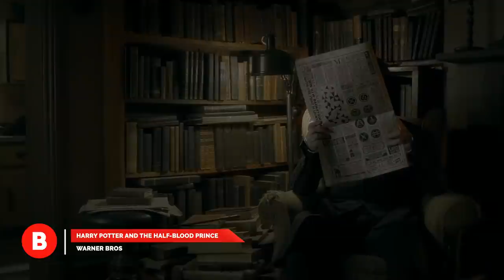Harry Potter: Worst Crimes Committed By The Good Guys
The Heroes In Harry Potter Are Known For Some Of The Worst Crimes In The Series.

The wizarding world is jam packed with goblins and ghouls ready to pounce on the most defenseless wizards out there. Wickedness exists in Harry’s world and that’s just a fact.

What we didn’t expect to see is some of that wickedness come out in our favorite heroes. Turns out Harry, Ron, and Hermione aren’t the darling little angels we built them up to be. Oh wait, you all knew that, didn’t you? Okay, well turns out Dumbledore and Snape weren’t always the most moral characters. Gosh, you’re right that’s obvious too. Well, there are some obvious entries on this list, okay? But just wait till we tell you about Molly Weasley and Minerva McGonagall’s transgressions.

See, the Battle of Hogwarts was a playground for lawless behavior. Just ask Cedric Diggory and Neville Longbottom about that fact. We’re sure they both wouldn’t mind sharing their war stories.

However, The Binger searched deep into JK Rowling’s lore for these characters to find all the evidence we could that even good wizards misbehave. Poor Hagrid is a prime example of what breaking Wizarding laws can get you in this world.

There’s tons of shocking surprises and subtle reminders on this list, so don’t miss this amazing new video! You know The Binger does its homework when it comes to Harry Potter and this list was no different.

If you believe you’re emotionally ready to watch your heroes get corrupted then come on in! The water is great and this video is even better!

Written by: D.McCondichie
Narrated by: C.Janes
Edited by: U.Ghaffar